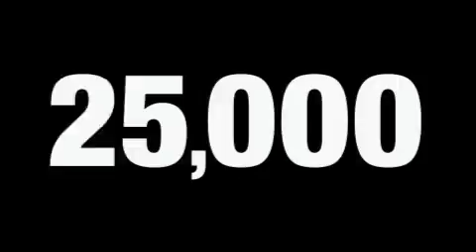Pre-Owned 2008 Toyota Camry Tulsa OK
We've been honored to serve the Tulsa OK area, we promise that your experience at our dealership will exceed your expectations!

 Year: 2008
 Make: Toyota
 Model: Camry
 Engine: 4-Cyl. 2.4 Liter
 Trans.: Automatic
 Exterior: Red
 Miles: 25,401
 Interior: Gray

 6868 East B.A. Frontage Rd.

 Used 2008 Toyota Camry Tulsa OK